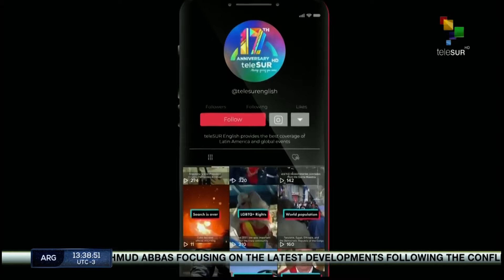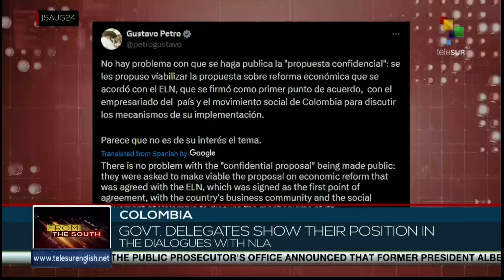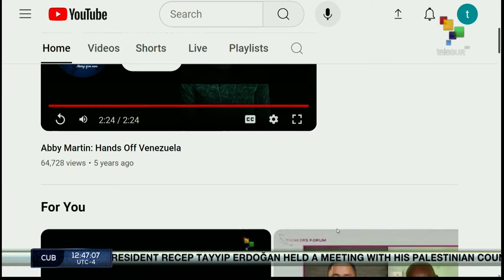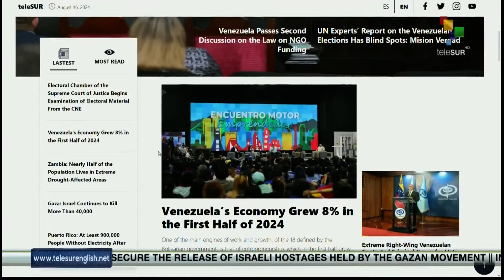FTS 12:30 16-08: Venezuelan Supreme Court starts technical analysis of electoral material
26/04/2023
FTS 12.30
*Israeli genocide in Gaza continues after 316 days
*Thailand: Paethonghtarn Shinawatra elected as new PM